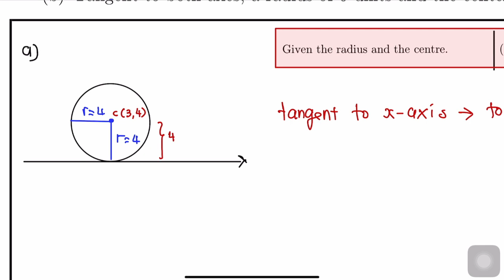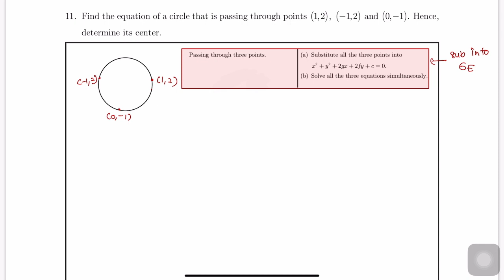TUTORIAL 4 CIRCLES AND QUESTION NO.10-14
3:06 f=2
3:25 center(0,2)

Musician: Rook1e